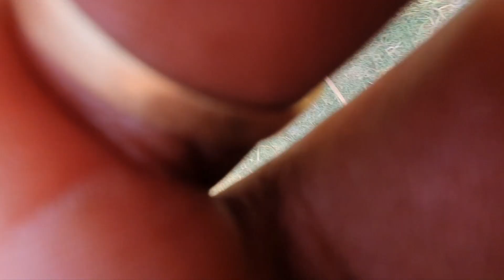Farmtrac 60 EPI vs Farmtrac 60 vs Powertrac Tochan